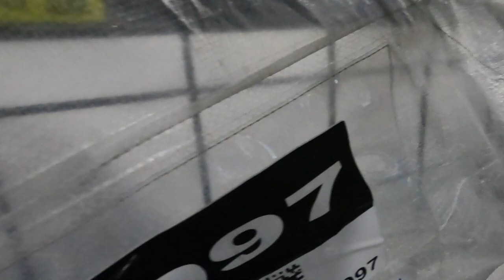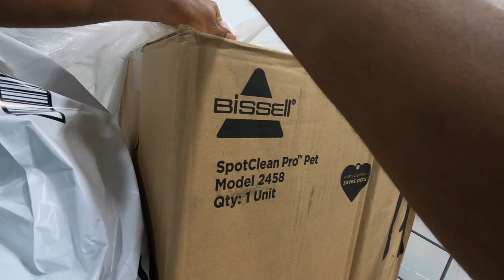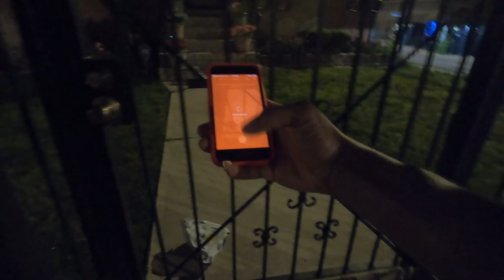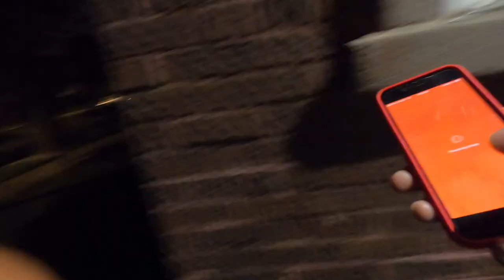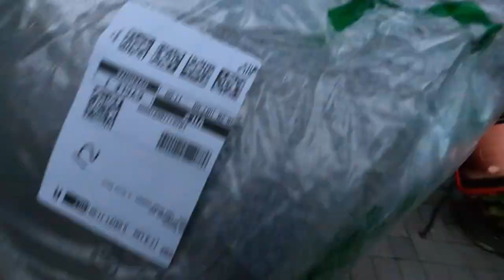The WORST Thing About Doing An Amazon Flex Block!! Is It Worth It?